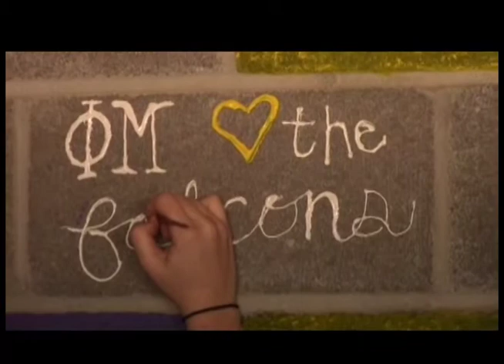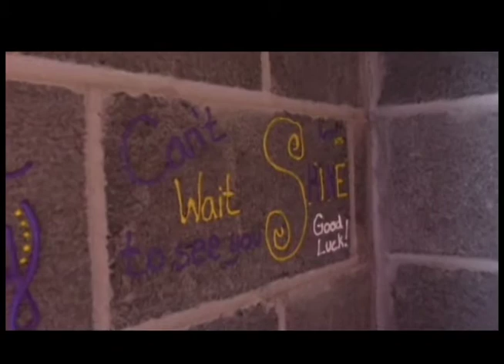Falcon Fever - Oct. 2, 2014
Here's the rundown of this episode:
1:10 - Interview with AD Mark Richard
 7:37 - Softball's "Leave your mark on Orr Park"
9:19 - Featured Falcon: Volleyball's Katie Best
11:03 - Coach O'Brien's 300th Career Coaching Win
11:32 - Interview with new Cheerleading coach Chase Gaskins